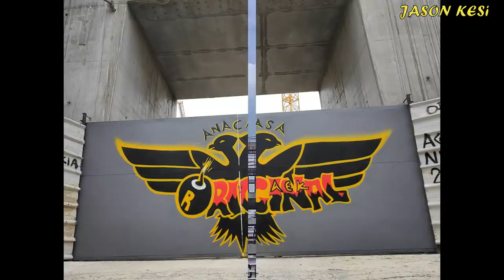Έργα για το γήπεδο της ΑΕΚ 12/06/2019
Καλησπερα σε ολους του ΑΕΚτζηδες και φιλους του Ναου! Συνεχίστηκαν σημερα τα εργα κατω απο πολυ ζεστη μετα την χθεσινη ξαφνικη καταιγιδα!

( 00:39 ) Νοτιοδυτικα ξεκαλουπωθηκαν οι κολωνες που θα στηριζουν την δοκο στεψης, ενω ξκαλουπωματα ειχαμε και στο ανω διαζωμα! Επισης τοποθετηθηκαν και οι πρωτες κερκιδες στο ανω διαζωμα!
( 04:00 ) Νοτια τα σιδερωματα συνεχιζονται για το ισογειο και για το κατω διαζωμα, ενω ξεκινησαν και τα καλουπωματα περιμετρικα!
( 07:08 ) Νοτιοανατολικα σιδερωθηκαν και καλουπωθηκαν οι περισσοτερες κολωνες του 2ου οροφου, ενω το απογευμα σκυροδετηθηκαν!
Ο πυλωνας οπως ειπαμε ολοκληρωθηκε η κατασκευη του και ετσι τελειώσαμε και με αυτον τον τομεα!
Βορειοτερα ανατολικα χθες τοποθετηθηκαν κερκιδες στο κατω διαζωμα!
Στο κεντρο της ανατολικης πλευρας, σημερα το πρωι ειχαμε σκυροδετηση της δοκου στεψης!
( 10:11 ) Τελος στον βορειο αγωνιστικο χωρο συνεχίζεται η συναρμολογηση του βορειου πρωτεύον φορεα του στεγαστρου! Επισης βλεπουμε τα τοξα και αυτα που ειναι παραλληλα αλλα και τα καμπυλωτα καθετα σε αυτα οπου πανω σε αυτα θα τοποθετηθεί το πυραντοχο ειδικο πανι του στεγαστρου!